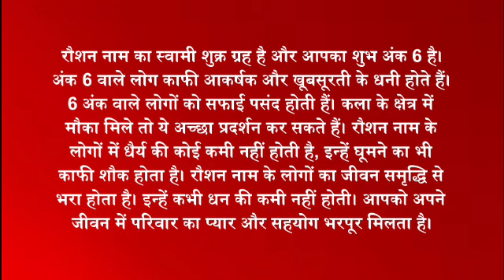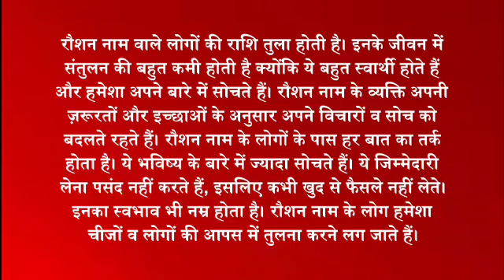raushan ka arth / raushan ka matlab / raushan ka hindi / raushan ka meaning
friend's in this video we will know the meaning of raushan.